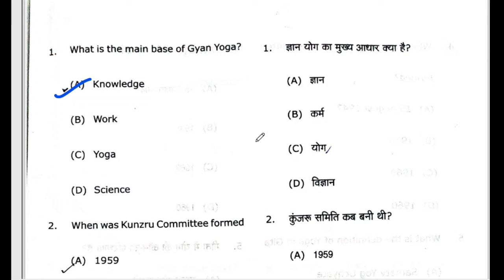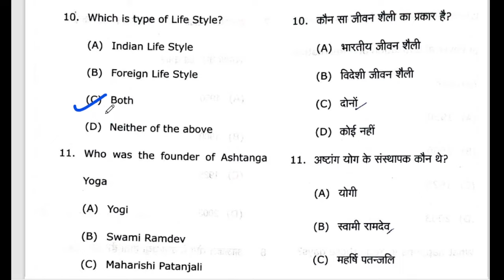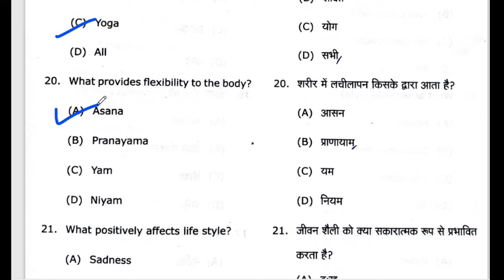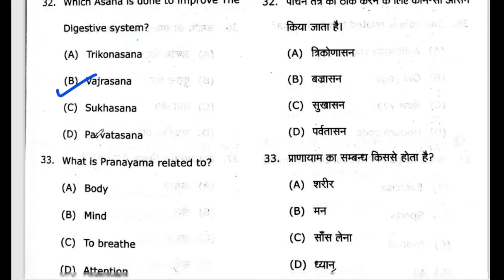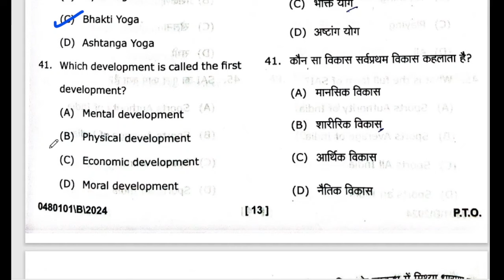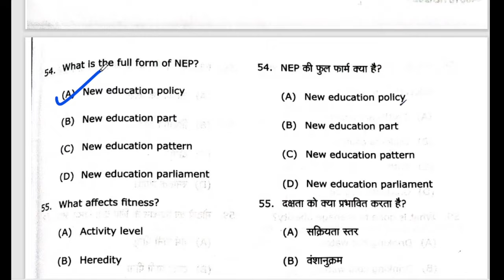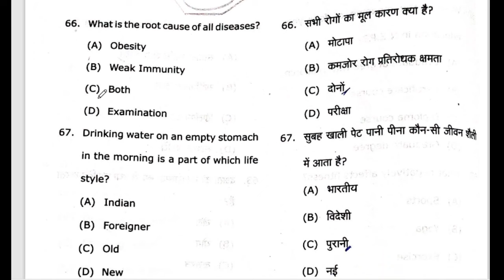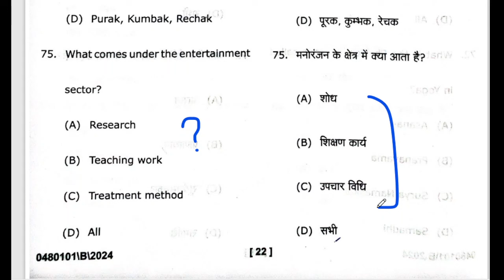Co Curricular | Physical Education and Yoga - Maa Shakumbhari University Answer key BA 4th Sem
Coaching classes for 9th to 12th class students physics &
& Compilational economics like ugcnet , upsc , ssc , pgt Online/offline

YouTube channel - eco With Shubham Sir - EWS

Full Address - Premi Homeopathic Clinic, Near Dist. Jail, Saharanpur .

We will not only teach you but also increase your Thinking of mind. . ...